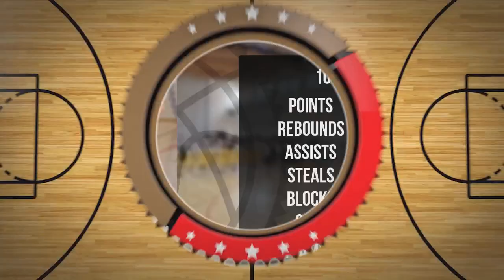Maciej Ostrowski Player Mixtape DC105 Września 2024